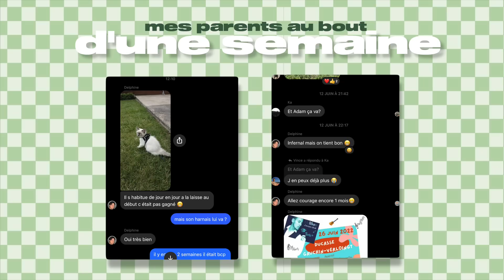je pars SEULE à COPENHAGUE 🇩🇰 - le pourquoi du comment ?!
je pars vivre seule un mois a COPENHAGUE OMGGG, je suis surexcitée !! je vais vous partager ma routine là bas, la découverte de la culture et de la langue et le sublime airbnb que j’ai loué ahah. vous êtes chaud ?? si vous avez des recommandations dites moi

je vous invite à commenter pour aider la chaine à se développer les loulous

si vous êtes pas fan des collabs et des partages, a chaque fois que j'en fais je le spécifie dans la vidéo et je le rajoute dans la légende - vous n'avez qu'a passer les loulous

0:00 Introduction
0:14 je pars a copenhague
0:48 étudier a l'étranger
2:20 contrat etudiant
4:32 la ville la plus heureuse
7:26 la surprise prochainement
9:35 ce qui me retient en france
10:07 sans mon chaton
12:21 mon avion annulé
13:49 reprendre à profiter seule